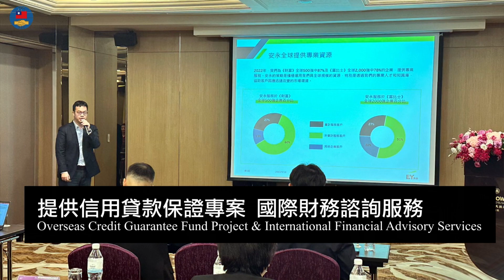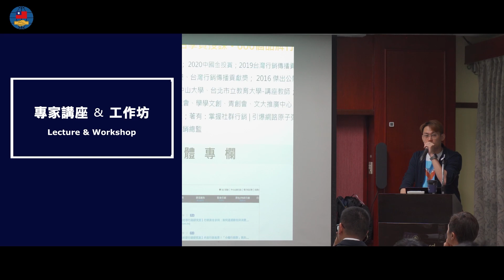2024年第3屆海外臺商精品選拔啟動影片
選拔相關諮詢請洽：
LINE@: @taiwanprime